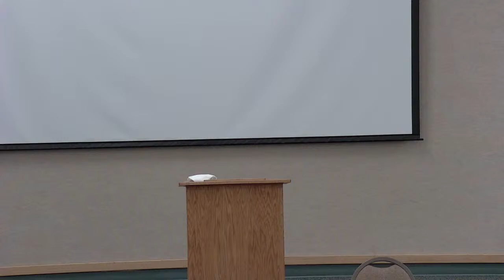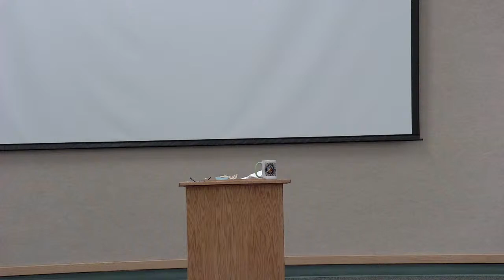5/31/22 Exploring Catholicism